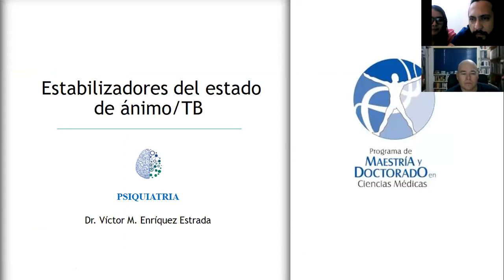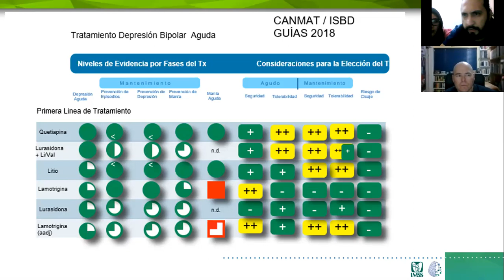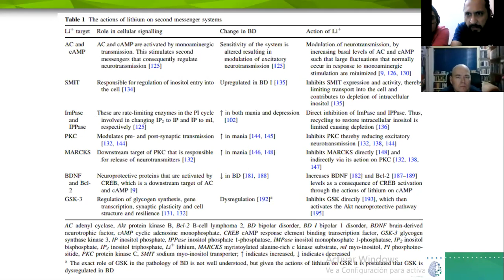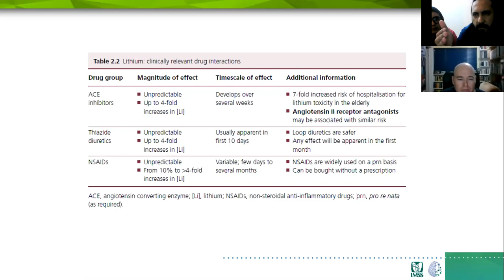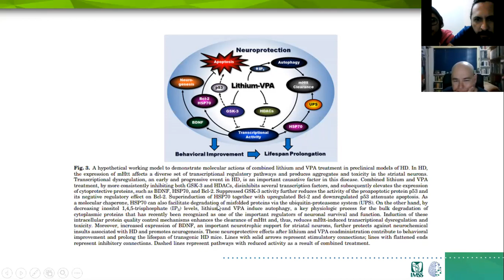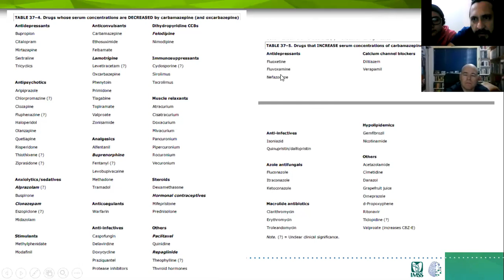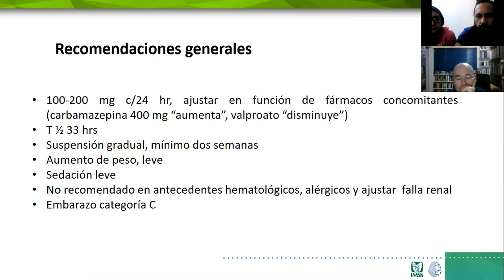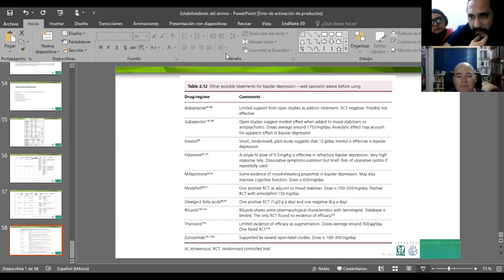Psicofarmacología Estabilizadores del ánimo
Clase de estabilizadores del ánimo, supervisada por el Dr. Ricardo Saracco, de la Clínica de Esquizofrenia del Instituto Nacional de Psiquiatría “Ramón de la Fuente Muñiz”, realizada por Víctor Manuel Enriquez Estrada, para la materia de psicofarmacología de la Maestría en Ciencias médicas UNAM